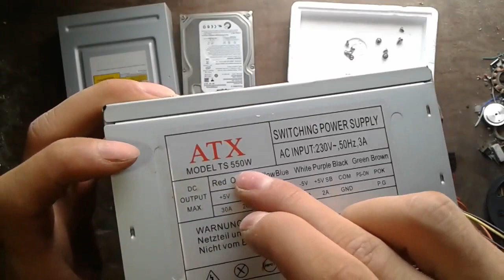How to build a computer in 15 minutes Step-by-step